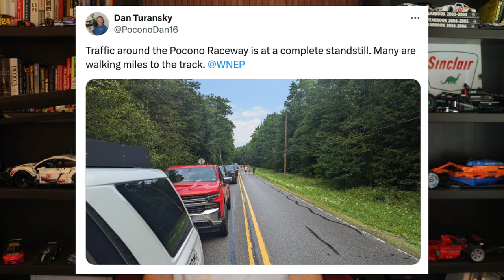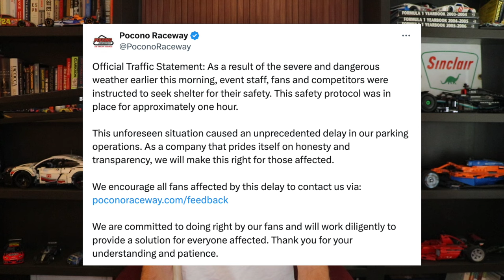Pocono Raceway Had A Traffic DEBACLE At NASCAR Race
Pocono Raceway Had A Traffic DEBACLE At NASCAR Race Like They Were Kentucky 2011.